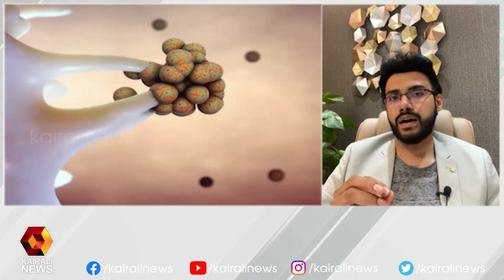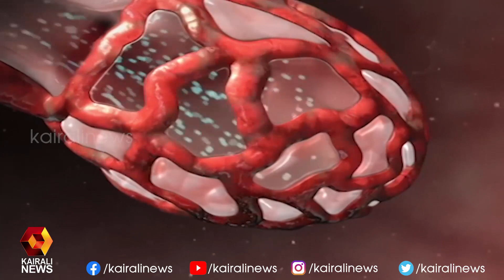ഒമൈക്രോൺ അപകടകാരിയാവുന്നത് എപ്പോൾ ? | Omicron l Dr Danish Salim l Today's Debate| Kairali News